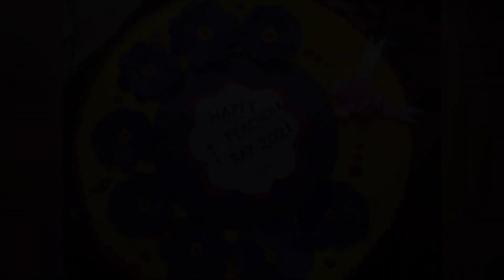Some Memorable Moments || Teacher's day 🎉🎉